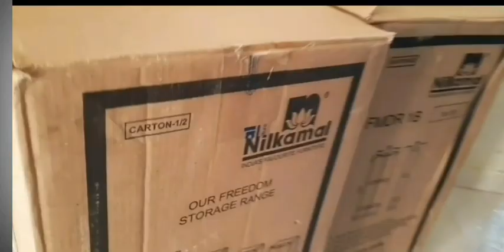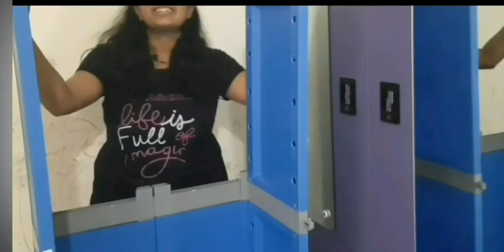nilkamal wardobe from flipkart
here is step by step installation of nilkmal portable cubboard

nilkamal furniture
nilkamal cabinet
nilkamal portable cabinet
nilkamal installation
nilkamal assemble
step by step
cupboard assemble
nilkamal flipkart furiniture
nilkamal cupboard review
nilkamal brand
unboxing nilkamal
nilkamal blue cupboard
amazon flipkart haul
amazon flipkart cupbpard review
cupboard ubder 6000
nilkmal cheapest cupboard
nilkamal cabinet under 6000
neelkamal price under 6000